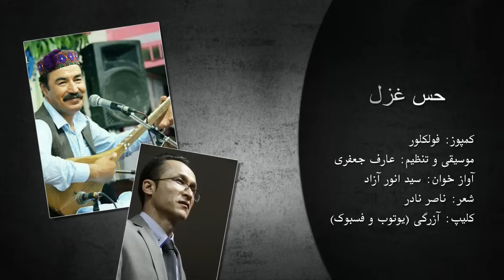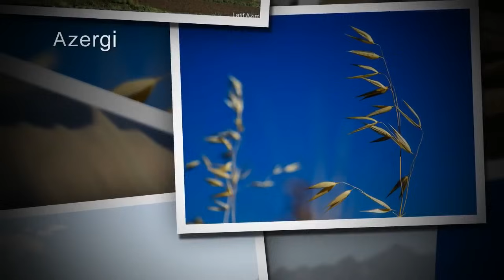سید انور ازاد - حس غزل (هزارگی)